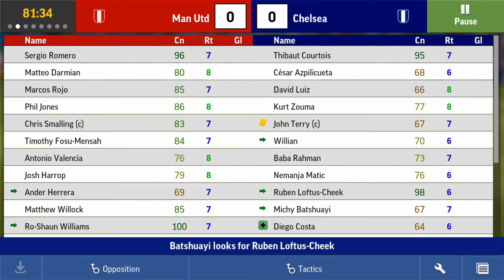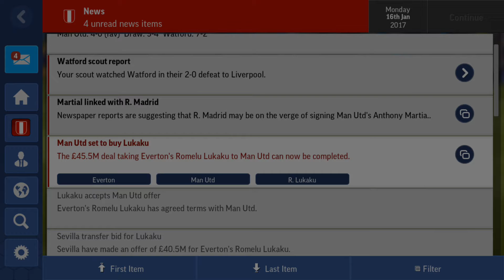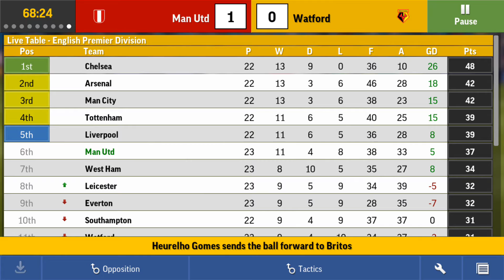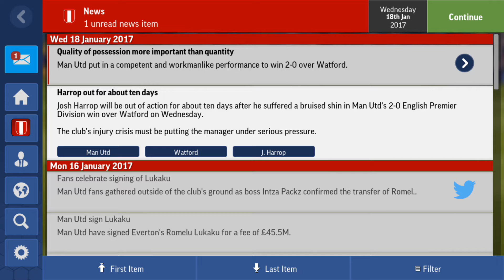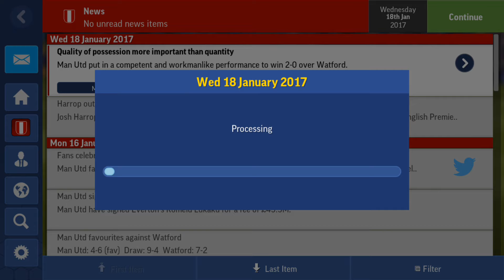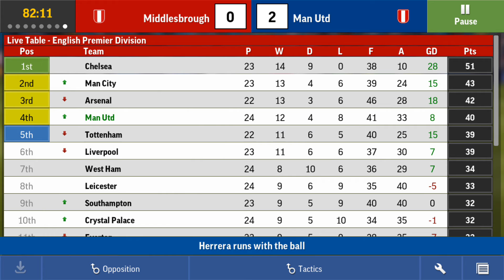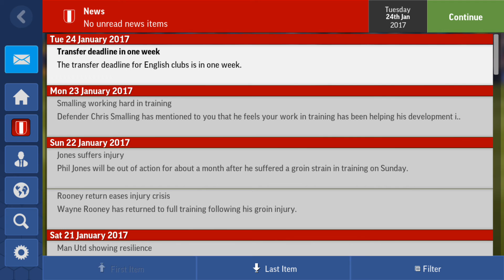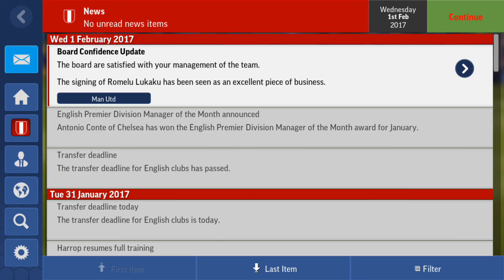Football manager Injury crisis challenge ep 1